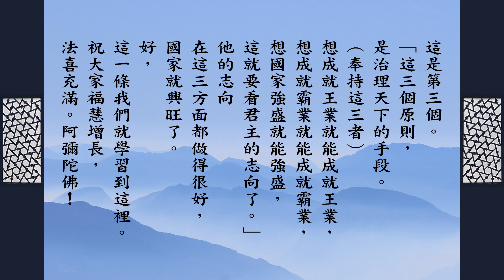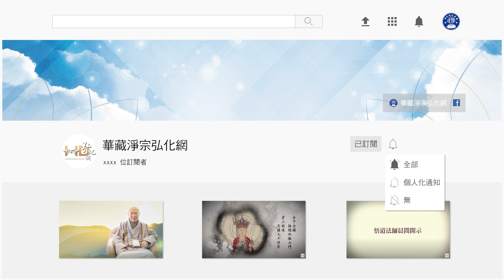跟悟道法師學佛法 【治理天下的原則】《群書治要３６０》第三冊 236